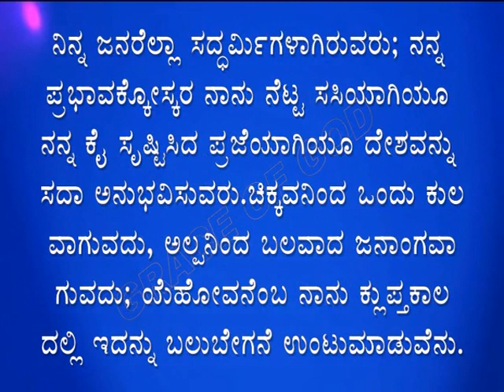ಇಂದಿನ ಸತ್ಯವೇದ ವಾಕ್ಯ. [27/04/2024] Verse of the Day..